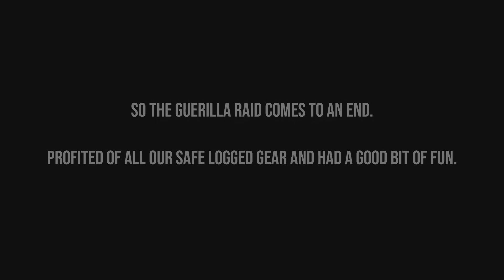Raiding CSTG Guerilla War - Fighting the Zergs EP.1 - Last Oasis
Sending a little raid crew into Chinese zerg territory.